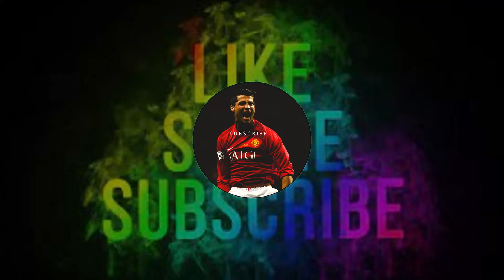The Weeknd Starboy Bass Boosted